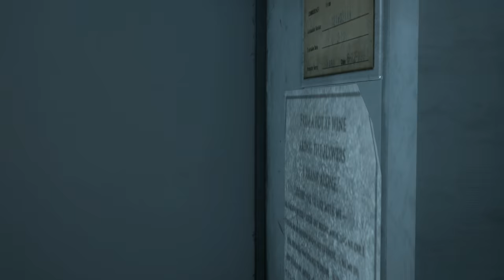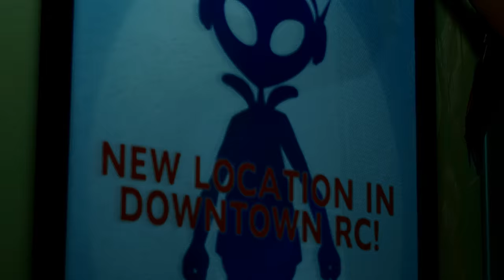Resident Evil 3 Remake Jill in Colegiala Piercing Dimitrescu mod /Biohazard 3 mod [4K]